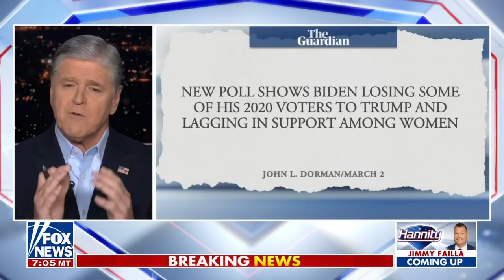Hannity: I told you this would happen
Fox News host Sean Hannity reacts to backlash facing President Biden for seemingly botching Laken Riley's name during the State of the Union address on 'Hannity.'